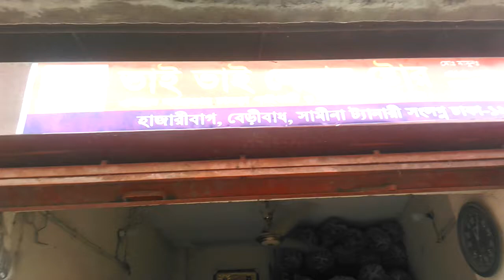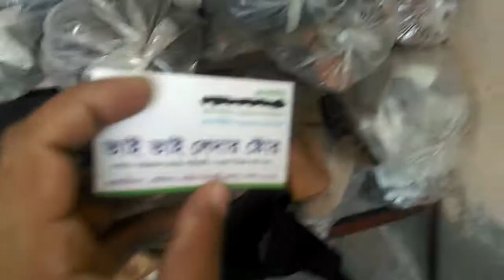চামড়ার পণ্য নিয়ে ব্যবসা শুরু করলে অধিক লাভের লাভবান হবেন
আসসালামু আলাইকুম সম্মানিত দর্শকবৃন্দ এই ভিডিওটি ইতিমধ্যে আমি আপনাদেরকে থেকেছি দেখিয়েছি হাজারীবাগ চামড়া ব্যবসায়ী ঠিকানা ও কিভাবে কি ধরনের পণ্য তৈরি করতে পারবেন চামড়া দিয়ে সম্পূর্ণ ভিডিওটি দেখুন আমাদের চ্যানেলটি সাবস্ক্রাইব করুন